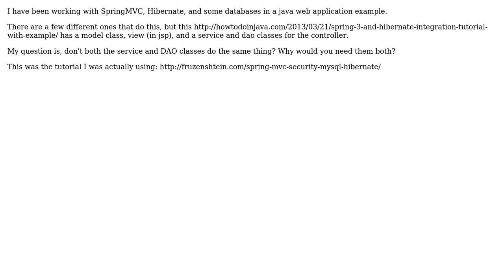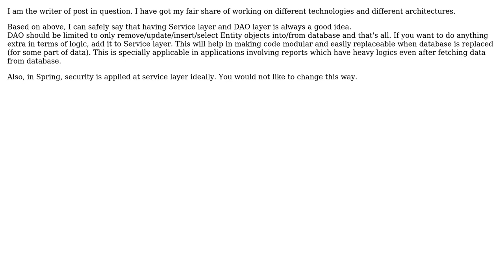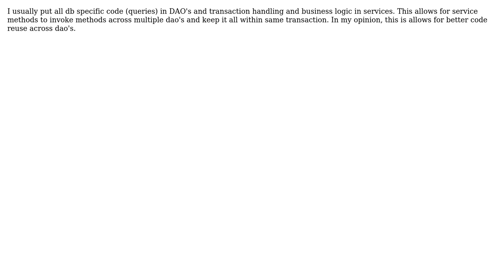Software Engineering: Service layer vs DAO -- Why both? (6 Solutions!!)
Software Engineering: Service layer vs DAO -- Why both?

With thanks & praise to God, and with thanks to the many people who have made this project possible! | Content (except music & images) licensed under CC BY-SA | Music | Images & others | With thanks to user Yousha Aleayoub user sbrattla user Robert Harvey user lokesh user Jesus user Jeff user gbjbaanb user Dean Schulze user compserve23 and the Stack Exchange Network Trademarks are property of their respective owners. You are responsible for your own actions.